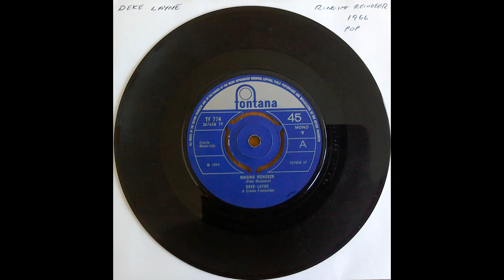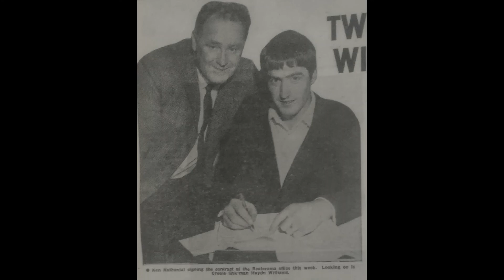Deke Layne Ringing Reindeer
Deke Layne aka Ken Nathaniel. A Swansea musician who was Lead Guitarist with Swansea's, Rebels." In 1965 he left the band to go solo. This is his try at a Christmas single